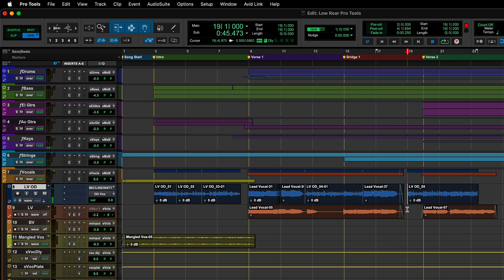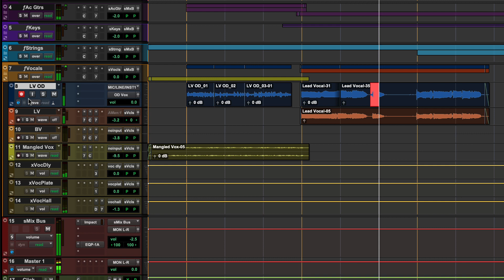Pro Tools Quick Tips: Auto-Input Monitoring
Use Pro Tools' Auto-Input Monitoring feature to automatically switch between playback and input when you are punching in.